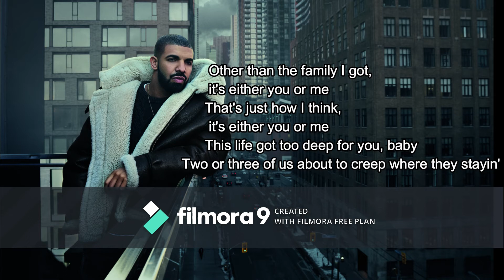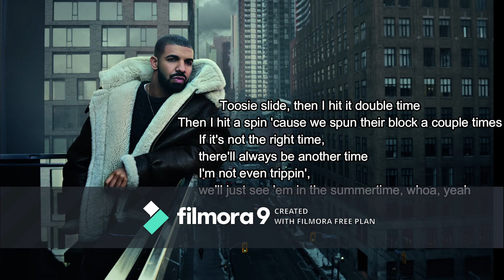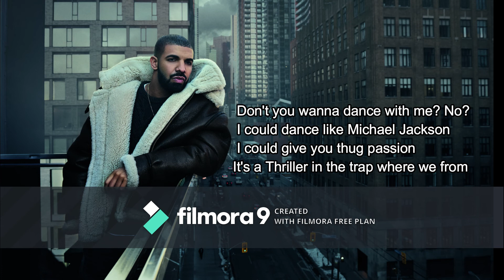Toosie Slide by Drake (lyric)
REALLY SORRY about the WATERMARK GONNA FIX IT SOON!